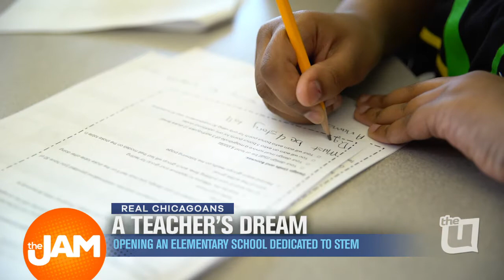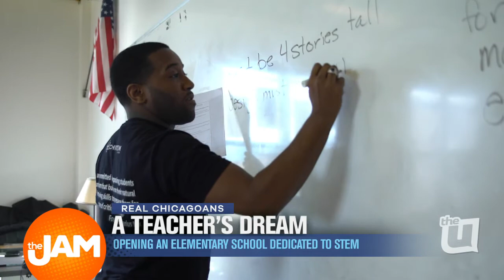Real Chicagoans | A South Sider's Passion For Education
Darius Nix loves teaching so much, he decided to open up his own elementary school, focusing on STEM.

Darius is also hosting free Saturday school for kids that are interested in STEM. Log onto fitcfoundation.org to register.